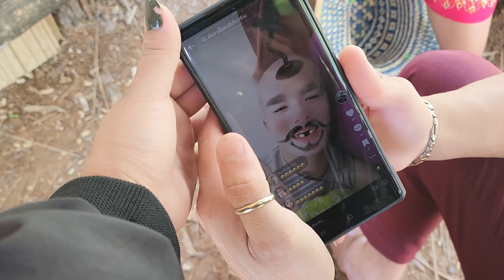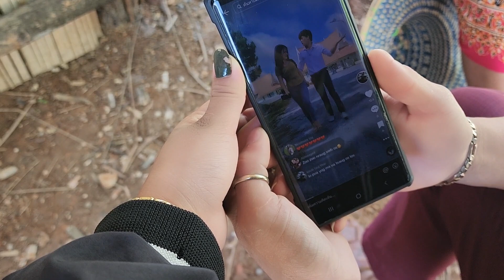saib peb lub neej thaij movie os